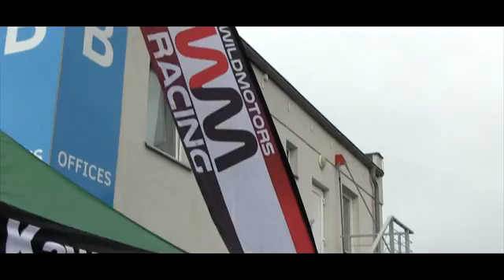WildMotors Agency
Camera and Editor - David Režný